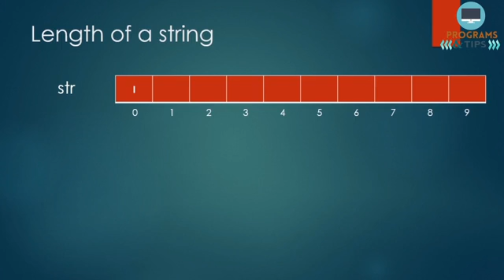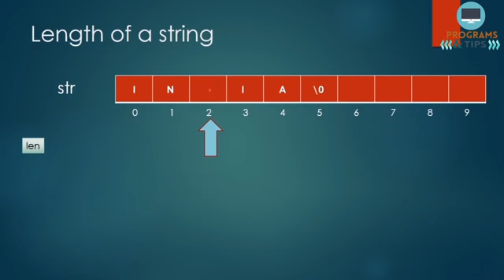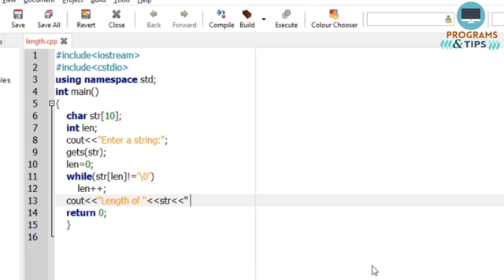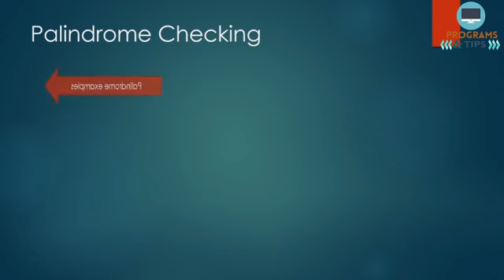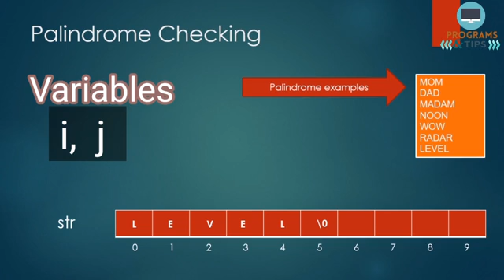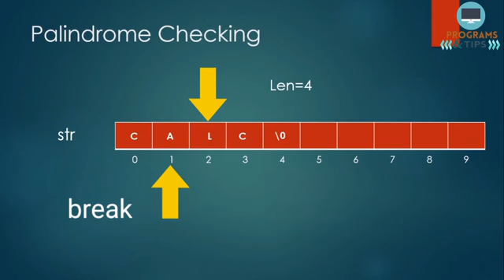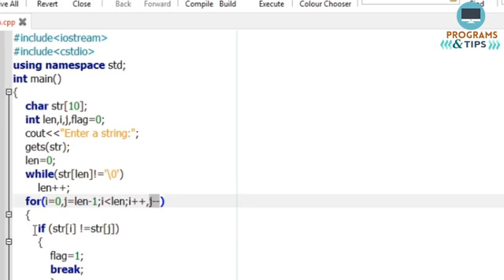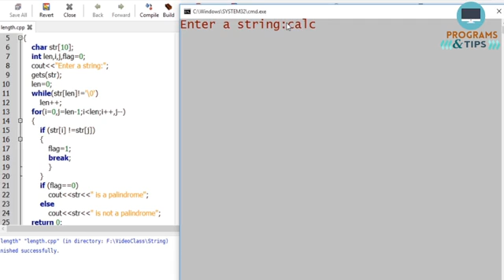String Programs in C++|Part 2||programs and tips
String Handling in C++, Example programs, Length of string, Palindrome checking, Kerala HSE, Computer Application
Programs & Tips